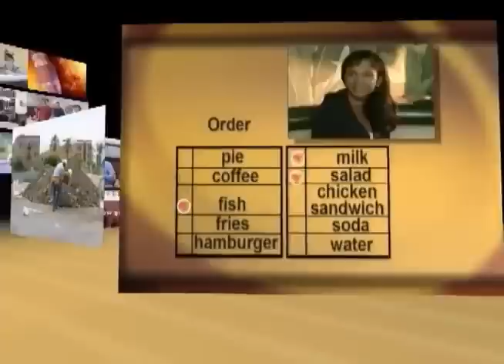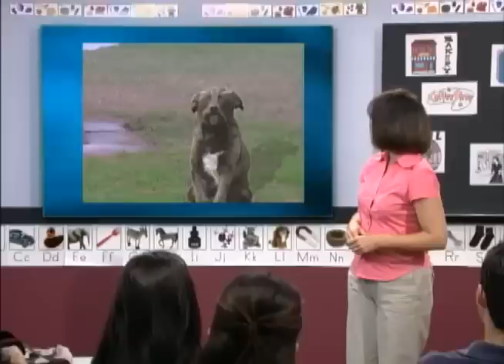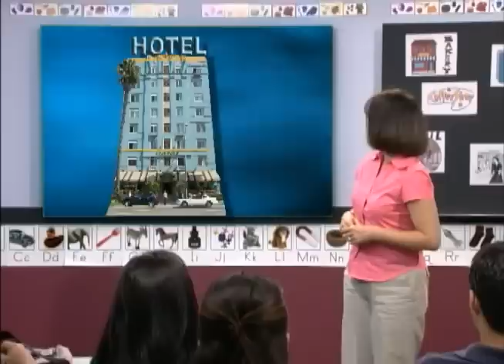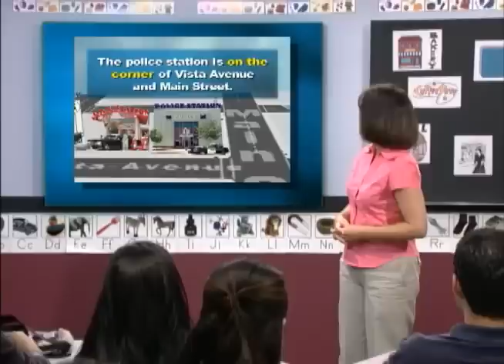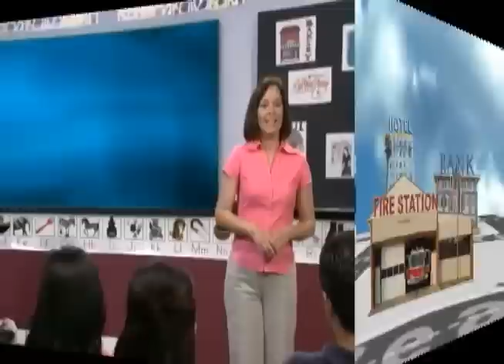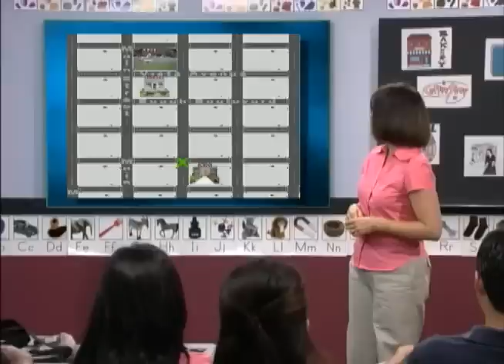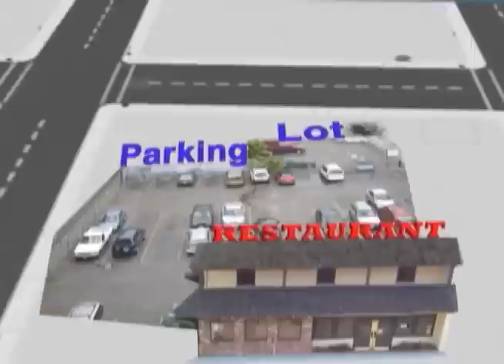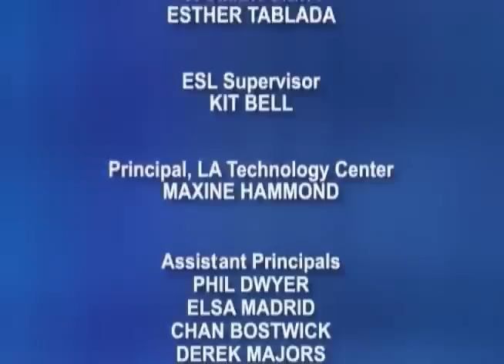Putting English To Work I - Unit 7 - Places In The Neighborhood